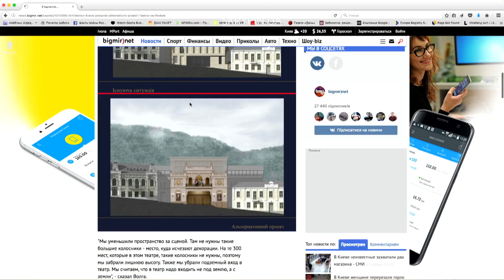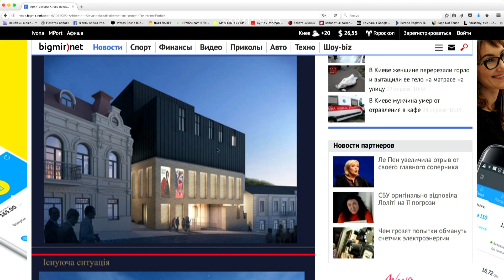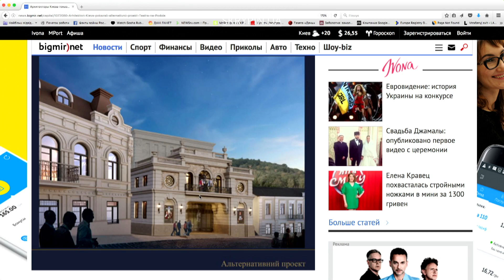Веселкове «ярмо» Києва, або ЛГБТ в столиці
Директор департаменту культури КМДА Діана Попова розповіла хто вирішив заклеїти веселкою арку Дружби народів, коли знімуть ці наліпки та які розваги чекають туристів у Києві під час Євробачення.

Дякуємо усім, хто підтримує нас фінансово!
Допоможи Skrypin.UA стати кращим:
• pb.ua: 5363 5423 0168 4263

Skype для дзвінків у студію: Етер Ether